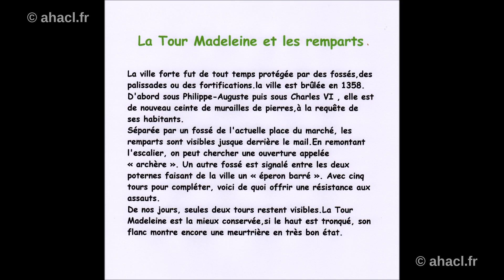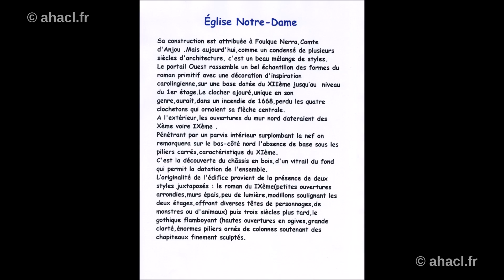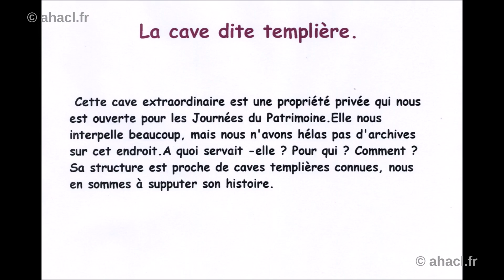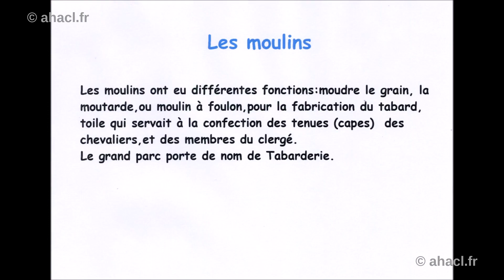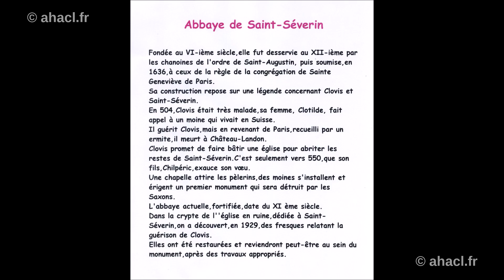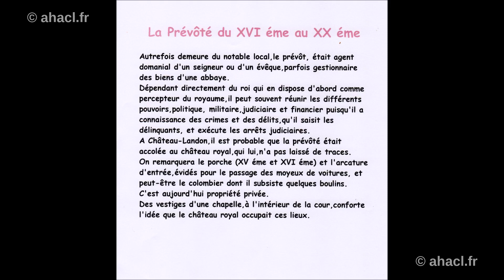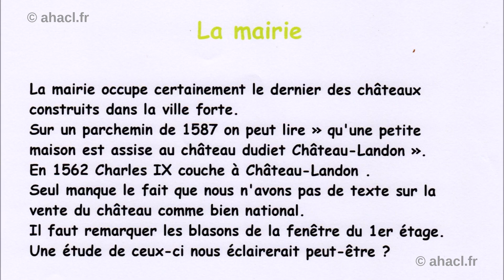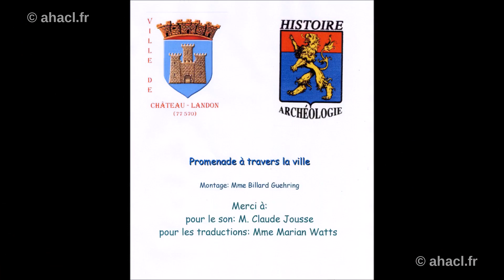Promenade à travers la ville.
A la découverte de Chateau-Lândon